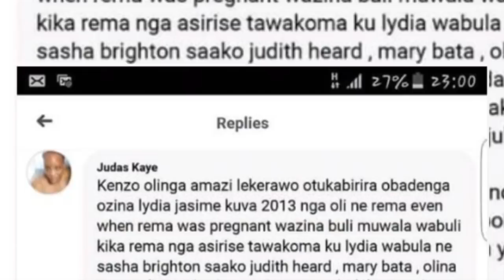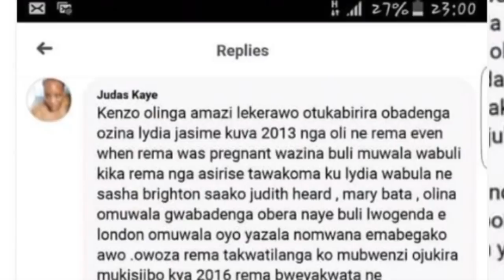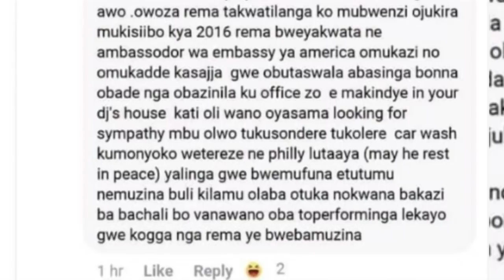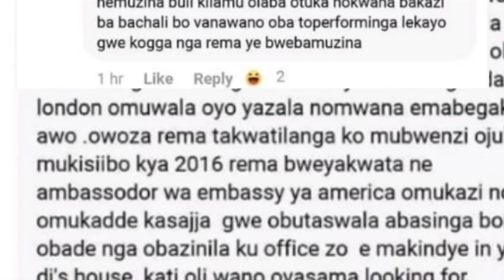Obujulizi ku Kenzo beyayendako bufulumye, Mbu Jazmine, Sasha ne ambosoder wa America tebbamuwona.